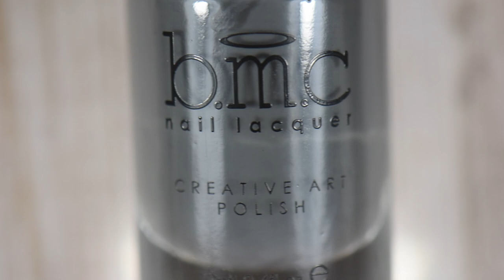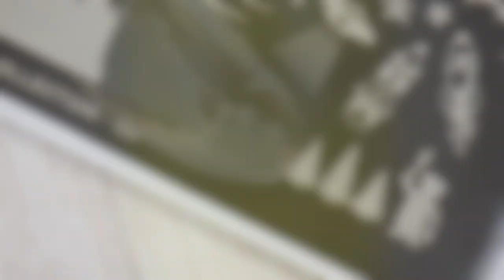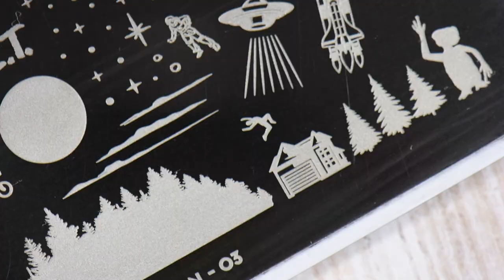Galaxy Sci Fi Nail Art - Stamping Tutorial - MoYou London | Alien Abduction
✨ 𝗢𝗣𝗘𝗡 𝗠𝗘 ✨ This video is an alien abduction nail art tutorial using Maniology and MoYou London stamping products. 𝗧𝗵𝗲 𝗻𝗮𝗶𝗹 𝗽𝗼𝗹𝗶𝘀𝗵𝗲𝘀 & 𝗠𝗮𝗻𝗶𝗼𝗹𝗼𝗴𝘆 𝘀𝘁𝗮𝗺𝗽𝗶𝗻𝗴 𝗽𝗹𝗮𝘁𝗲/𝗽𝗼𝗹𝗶𝘀𝗵𝗲𝘀 𝗜’𝘃𝗲 𝘂𝘀𝗲𝗱 𝘄𝗶𝗹𝗹 𝗯𝗲 𝗹𝗶𝘀𝘁𝗲𝗱 𝘿𝙊𝙒𝙉 𝘽𝙀𝙇𝙊𝙒 𝗮𝗻𝗱 𝘁𝗵𝗲 𝗼𝘁𝗵𝗲𝗿 𝗽𝗿𝗼𝗱𝘂𝗰𝘁𝘀 𝗶𝗻𝗰𝗹𝘂𝗱𝗶𝗻𝗴 𝗺𝘆 𝗳𝗮𝘃𝗼𝗿𝗶𝘁𝗲 𝗻𝗮𝗶𝗹 𝗶𝘁𝗲𝗺𝘀 𝘄𝗶𝗹𝗹 𝗯𝗲 𝗶𝗻 𝘁𝗵𝗲 𝙋𝙄𝙉𝙉𝙀𝘿 𝘾𝙊𝙈𝙈𝙀𝙉𝙏 𝗮𝗹𝗼𝗻𝗴 𝘄𝗶𝘁𝗵 𝘁𝗵𝗲 𝗹𝗶𝗻𝗸𝘀 𝘄𝗵𝗲𝗿𝗲 𝘆𝗼𝘂 𝗳𝗶𝗻𝗱 𝘁𝗵𝗲𝘀𝗲 𝗶𝘁𝗲𝗺𝘀!

💅🏻 Nail Polishes used in this video:
Colores De Carol: Cassiopeia - (Limited Edition - PPU March 2022)

🧡💜💚 𝗧𝗛𝗘 𝗠𝗔𝗡𝗜𝗢𝗟𝗢𝗚𝗬 𝗦𝗧𝗔𝗠𝗣𝗜𝗡𝗚 𝗣𝗢𝗟𝗜𝗦𝗛𝗘𝗦 𝗜 𝗨𝗦𝗘𝗗 𝗜𝗡 𝗧𝗢𝗗𝗔𝗬'𝗦 𝗩𝗜𝗗𝗘𝗢, 𝗧𝗛𝗘 𝗢𝗧𝗛𝗘𝗥 𝗠𝗔𝗡𝗜𝗢𝗟𝗢𝗚𝗬 𝗣𝗥𝗢𝗗𝗨𝗖𝗧𝗦 𝗪𝗜𝗟𝗟 𝗕𝗘 𝗟𝗜𝗦𝗧𝗘𝗗 𝗜𝗡 𝗧𝗛𝗘 𝙋𝙄𝙉𝙉𝙀𝘿 𝘾𝙊𝙈𝙈𝙀𝙉𝙏 💚💜🧡

🤍  Bam! White B170 - Classic White Stamping Polish

Songs used in video: Starlink, Lucid Dream, The Visitor